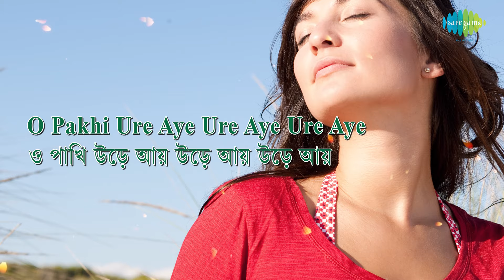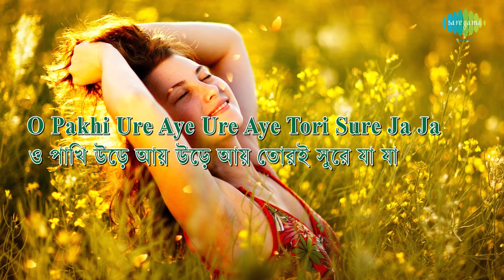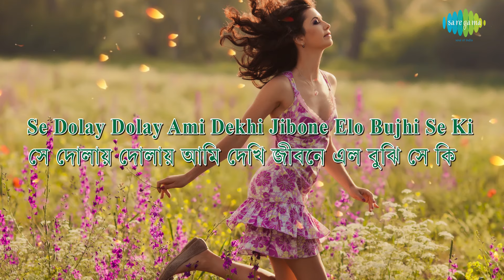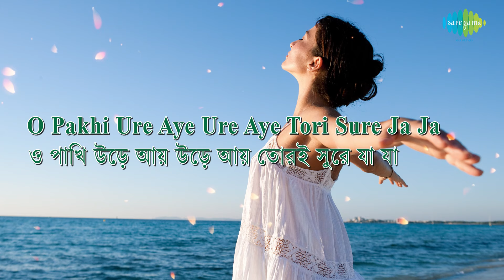O Pakhi Ure Aay with lyrics | Asha Bhosle | Pulak Banerjee | Jiban Rahasya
O Pakhi Ure Aay with lyrics sung by Asha Bhosle from the album Jiban Rahasya

Song: O Pakhi Ure Aay
Album: Jiban Rahasya
Artist: Asha Bhosle
Music Director: Abhijit Banerjee
Lyricist: Pulak Banerjee
Film Star: Shubhendu Chatterjee, Madhabi Mukherjee, Kalyani Mondal, Pran, Tarun Kumar
Director: Salil Roy
Producer: Jayanta Deb